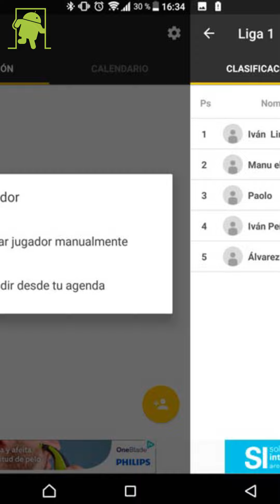Organiza tus propias ligas con Leverade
Si te gusta organizar tus propias ligas de fútbol, futbito o cualquier otro deporte esta aplicación te hará la organización más fácil.

Música